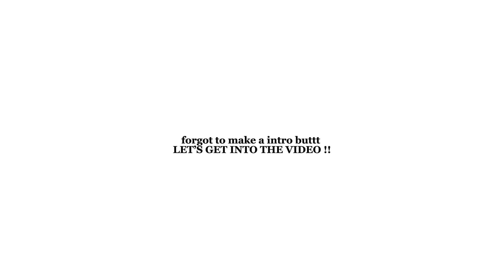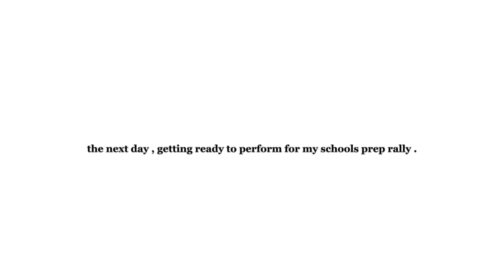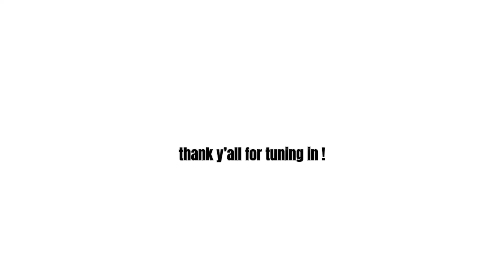HIGH SCHOOL DAYS IN MY LIFE! Football games, prep rally, friends, etc. || Raqii Jay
hii !! :))

FAQ :
Age - 17!!
Birthday - 10/04 ♎️
Grade - junior yr
Height - 5”5